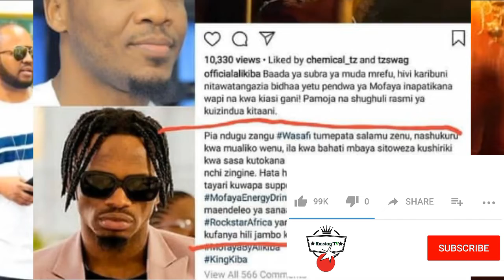BREAKING NEWS: Haya Ndio Mazungumzo ya Alikiba na Diamond.